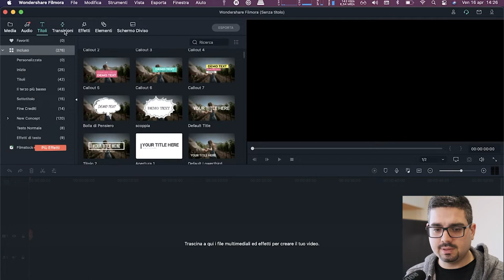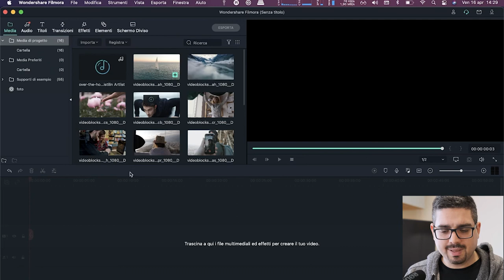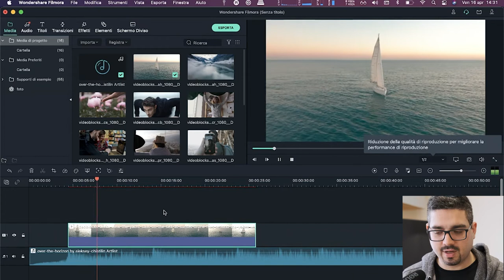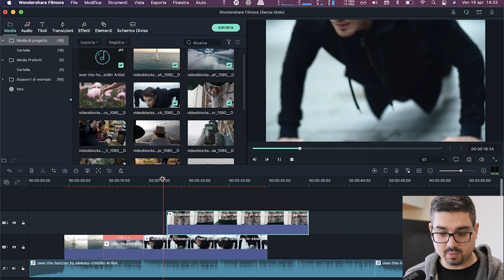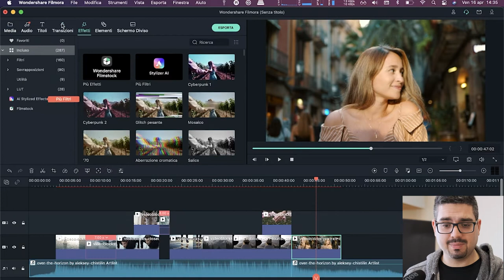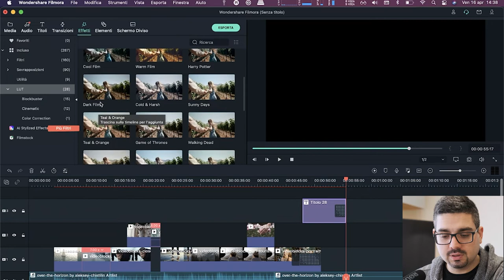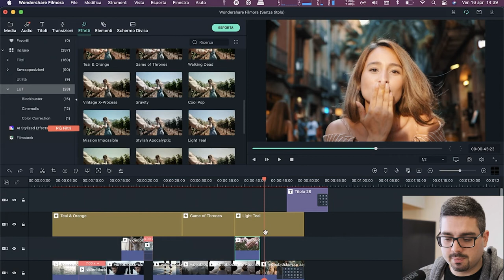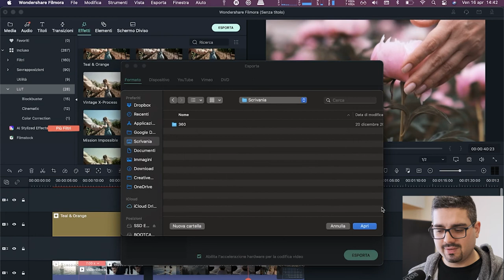La soluzione per montare video in modo semplice: Filmora X